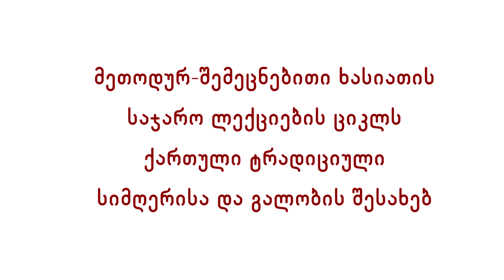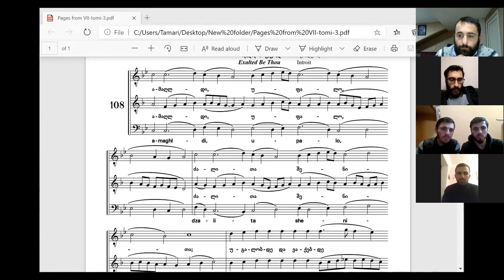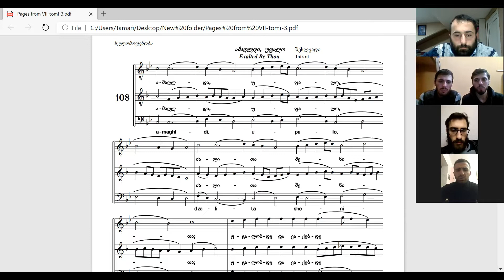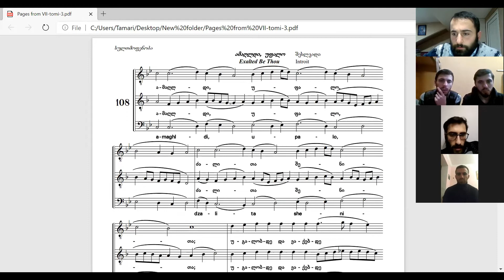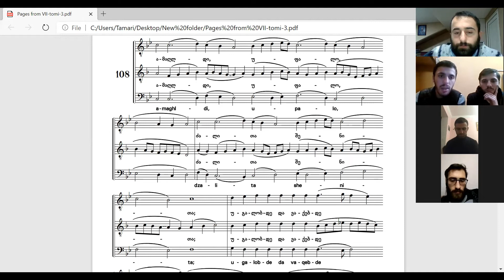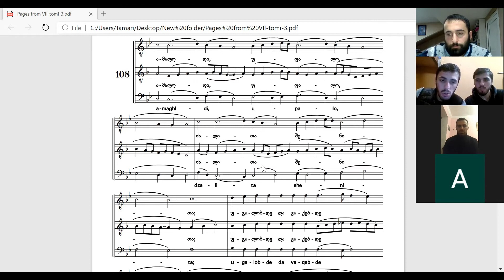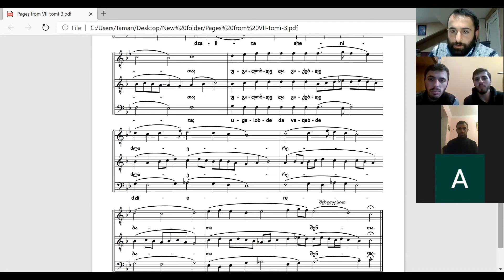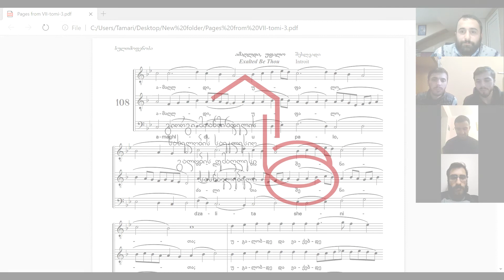სულთმოფენობის შესვლადი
გოჩა  ბიძინაშვილი - საეკლესიო გალობისა და ხალხური სიმღერის II შემოქმედებითი სახელოსნოს ასისტენტი;

ღია ლექცია: სულთმოფენობის შესვლადი

ციკლიდან: „მეთოდურ-შემეცნებითი ხასიათის საჯარო ლექციები ქართული ტრადიციული სიმღერისა და გალობის შესახებ“.